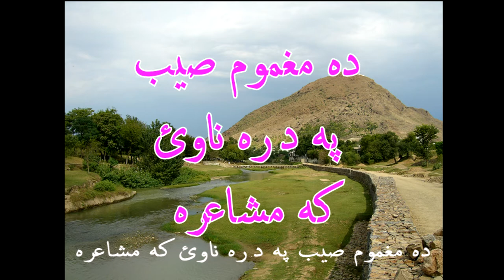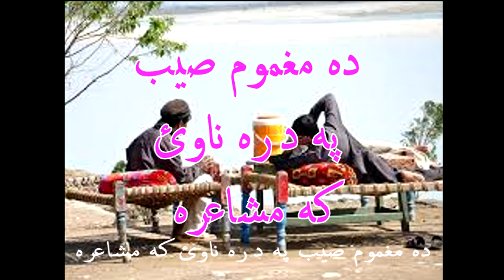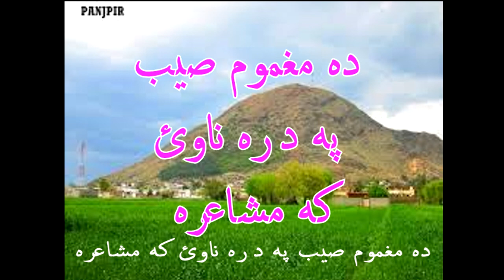ABDULLAH JAN MAGHMOOM || MASHAR MEL MA, QALAM O QABEELA SAWABI || WELCOME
کلام :   عبد اللہ جان مغموؔم
کتاب نوم :

   دہ تور اوربل ۔ تورو کمڅو خبرې
ارمانونه حسرتونه
پړونۓ
خواګه تراخه – نثر
ده موندلو ځاۓ ۔ ینیورسټی بک ایجنسی –

 (REVERT STORYIES)

SALAHUDDIN GHAZI,
RADIOPAKISTIAN PESHAWAR,
PASHTO GHAZAL,
PINDIKHAN,RADIO
MARCHAKI,
PUSHTO,
MAGHMOOM,
ABDULLAHJAN,
PINDAKHAN,
NEW GHAZAL,
NEW SHAYRA,